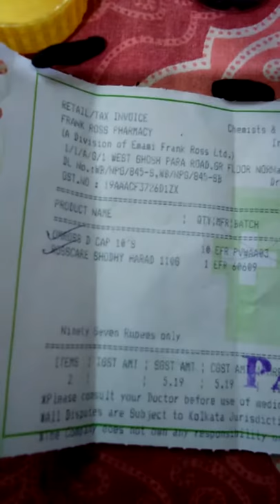Hair in medicine from Frank Ross